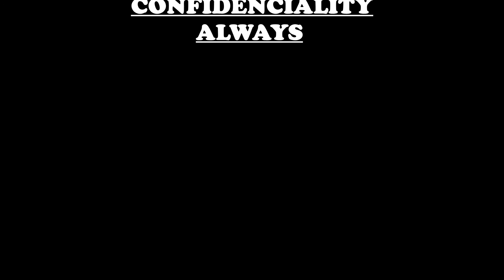DINING OUT ON THE CEILING (Part 1)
A daily video of activities in the Larkhall revamp project, we've done 2 bedrooms and Livingroom, "links down below", but we're back to work on dining room, this is an interesting one as we have a few things to do before we can just plaster, put up new ceilings and now waiting on materials arriving, we have another arch to construct but need to install a lintel, also working on taking out wood burner and relocating it within same room.
Quite a decent sized project, and if you'd like to follow the progress, you know what to do...

All in the name of entertainment.